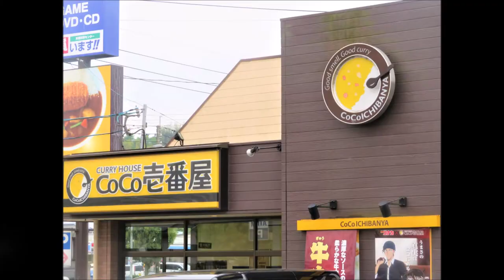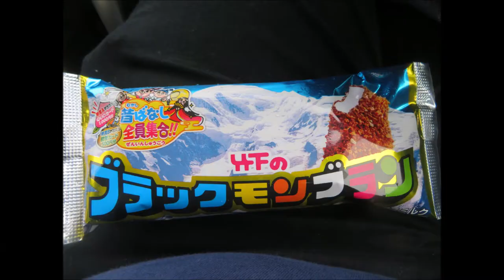８辛！～CoCo壱で激辛LOVE！？～ By 大分の親方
CoCo壱で８辛に挑戦！
唇＆胃袋ヒリヒリしながら、激辛LOVE！？(笑)